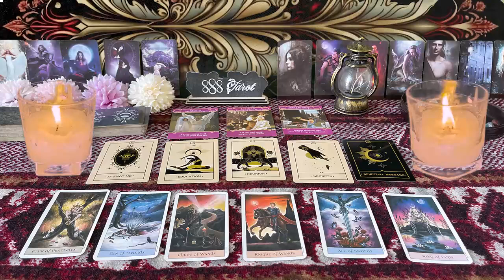VIRGO THEY CANT LET U GO AT ALL!! THIS PERSON THINKS ABOUT U ALL THE TIME ! VIRGO TAROT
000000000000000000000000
Hello!!!